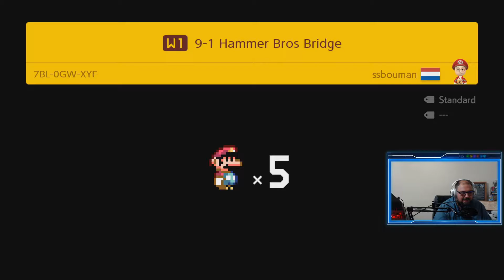One of my Viewers MADE me CRY!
SSBninja made an awesome super world dedicated to me and Bechsplays.
He surpised me with it after have a rough week dealing with my PTSD and when I realized what he had done I literally cried.